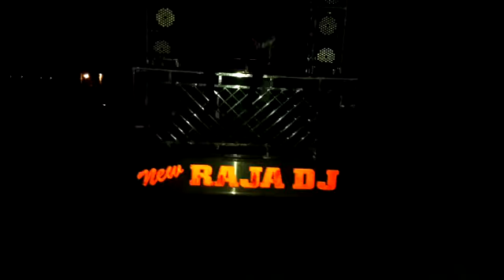Raja Dj bihar sharif